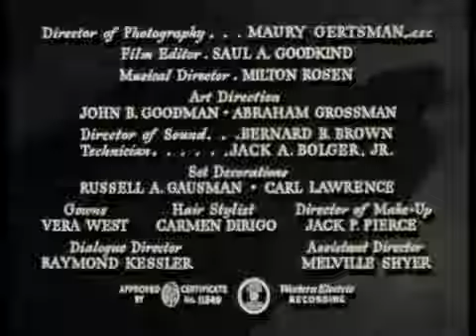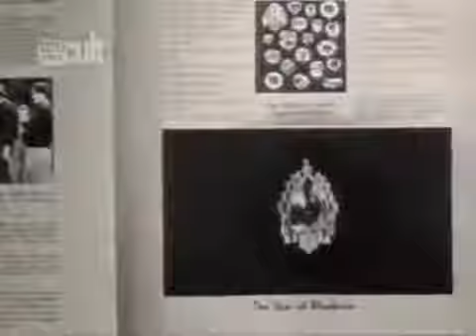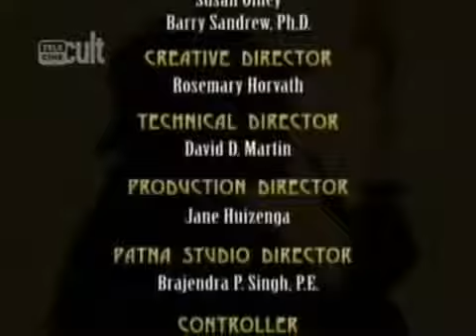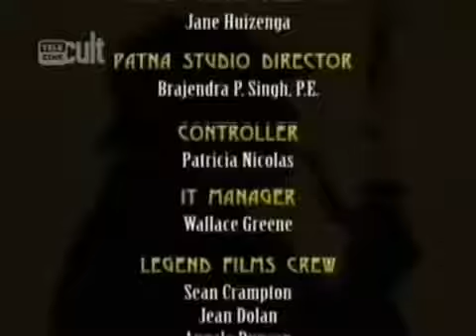Sherlock Holmes - Noite Tenebrosa (1946) (Legendado)